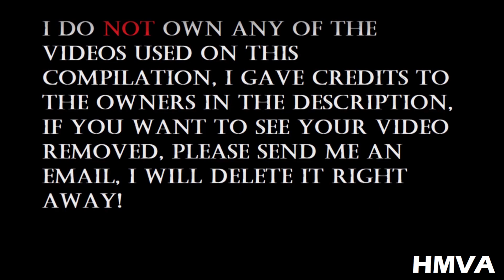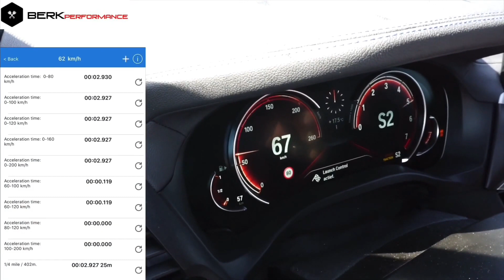Best Of BMW X3 (G01)